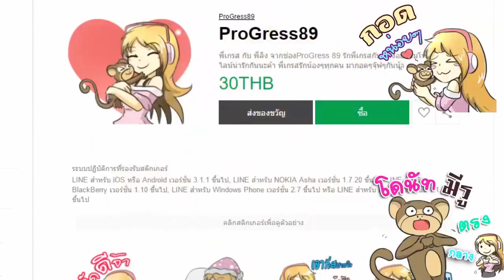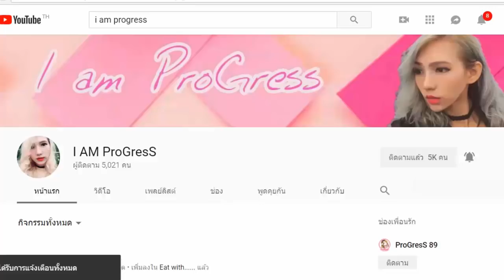Love Story : ถ้ำหลวง ขุนน้ำนางนอน หุบเขาแห่งรักที่แสนเศร้า